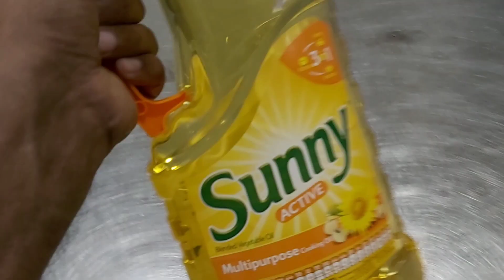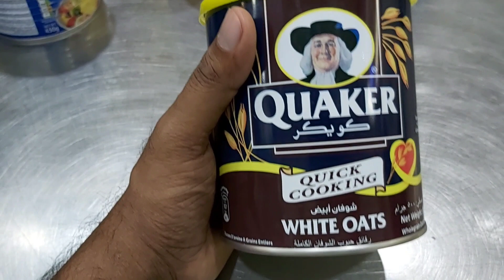আলহামদুলিল্লাহ//রমজানের তিনদিন আগে সৌদির কাছ থেকে কি কি উপহার পেলাম।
আসসালামু আলাইকুম মাত্র দুই তিনদিন পরেই পবিত্র মাহে রমজান মাস এই পবিত্র মাসে সৌদি আরবের সৌদিয়ানরা যারা এখানে আজনবী প্রবাসী আছেন তাদেরকে মসজিদে মসজিদে কিংবা রাস্তাঘাটের বিভিন্ন স্থানে ইফতার বিতরণ করে এবং অনেক টাকা পয়সা বিতরণ করে সেই উপলক্ষে আজকে রমজানের দুইদিন আগেই আমি পেয়ে গেলাম পক্ষ থেকে এই জিনিসগুলো